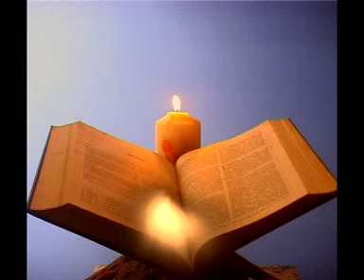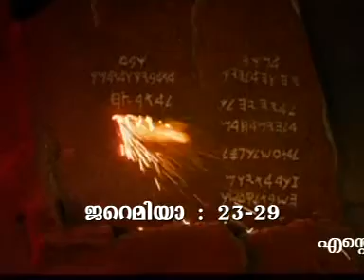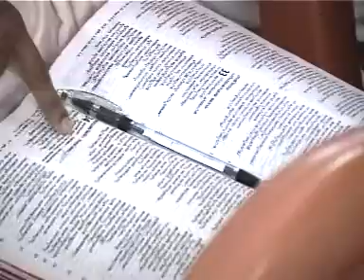വചനാഭിഷേകധ്യാനം - 08 - By Br. Thomas Paul